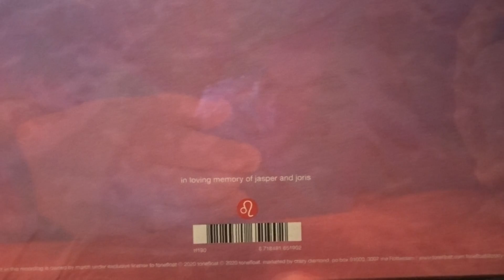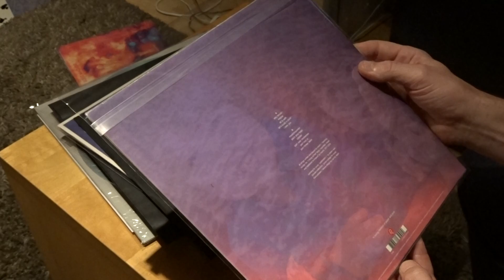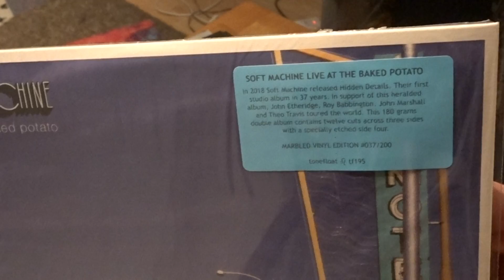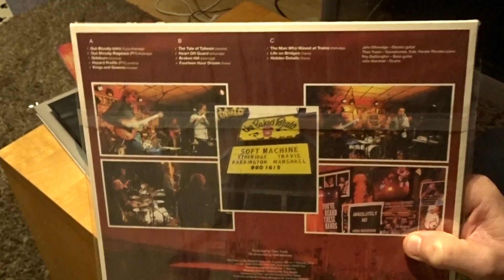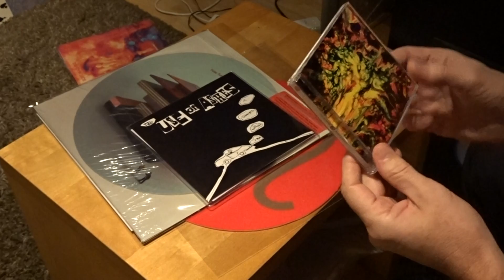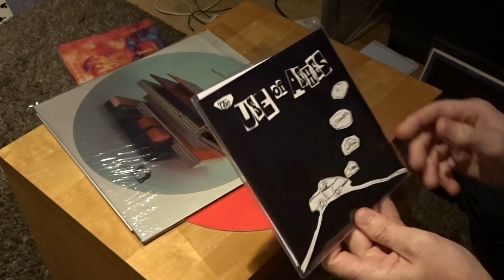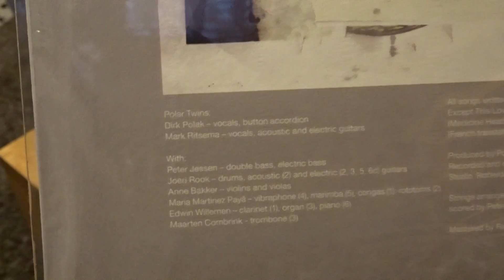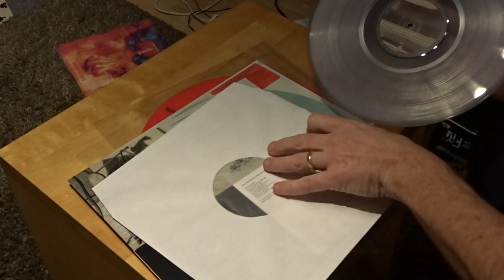Tonefloat update. March, Polar Twins, Soft Machine, Use of Ashes